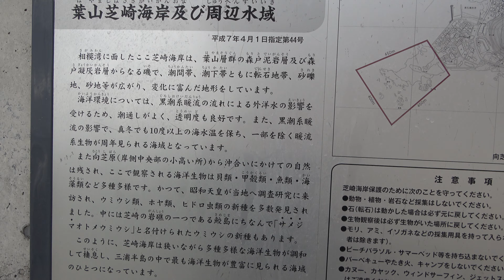葉山芝崎海岸(Kanagawa)葉山町の釣り場情報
葉山芝崎海岸。葉山町の釣り場情報。
釣れる魚は、クロダイ・メバル・キス・アオリイカ・カサゴなど